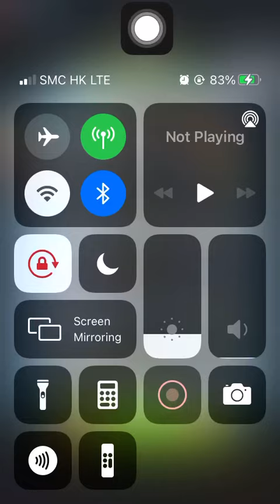Special Missions 1 20211219 Aggretsuko: Short timer Strikes Back! 烈子 Puzzle Gameplay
Gomakawa